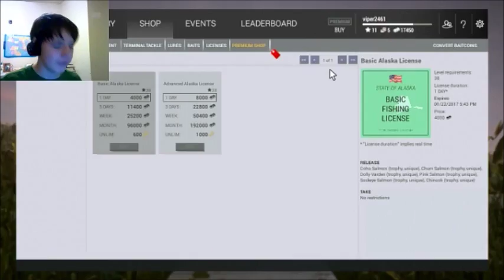FRICKN FISH!|Fishing Planet #1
I have a hard time trying  to catch a DANG FISH!